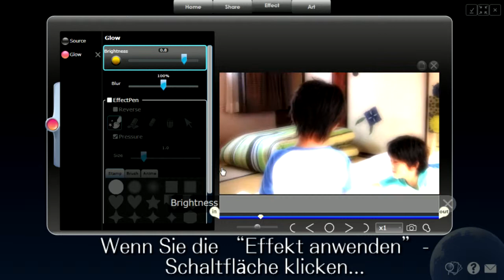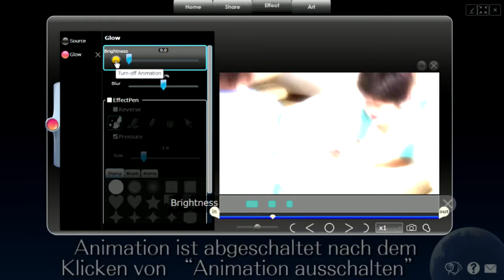Effect 11: DE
Animation aufzeichnen